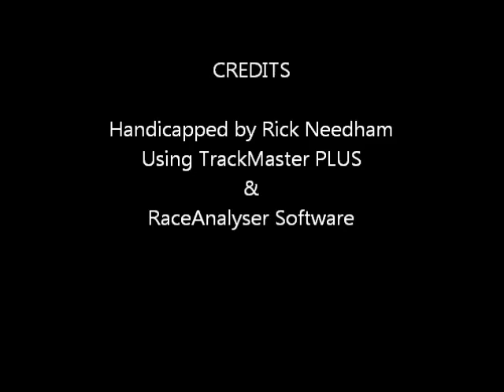Race #6 - Presque Isle Downs - 09/06/11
Race #6 - Presque Isle Downs - Tuesday September 6, 2011 + bonus longshots.